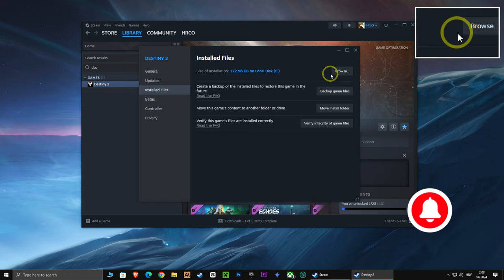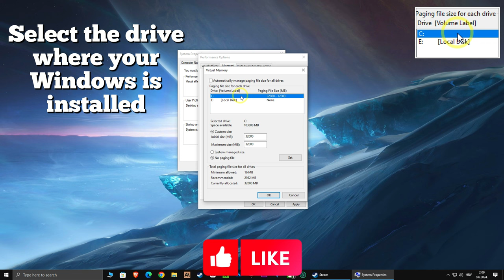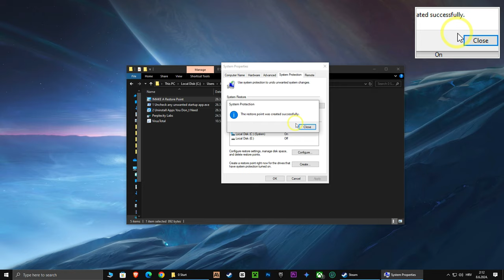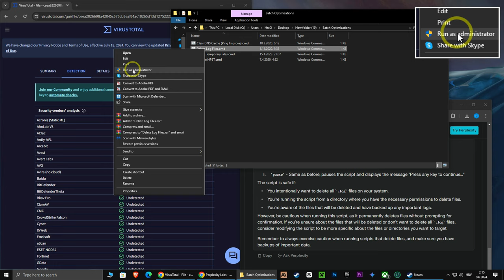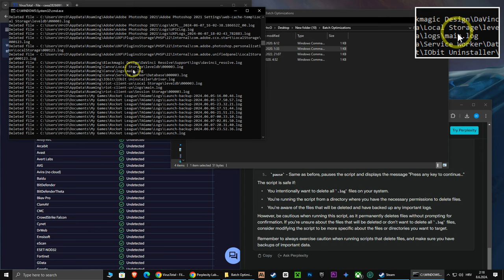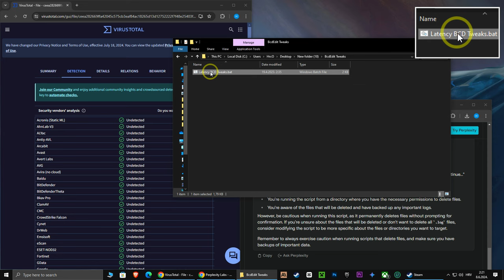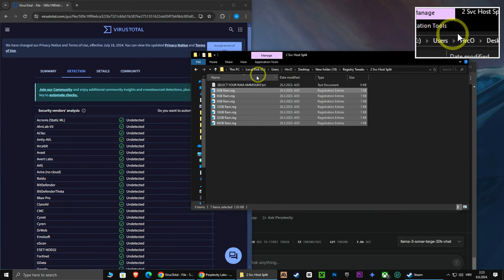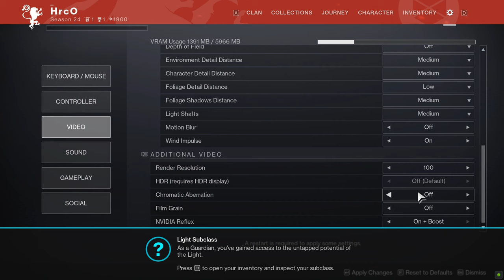Boost Your Destiny 2 Fps To The Max - Banish Lag And Stutter For Good!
Are you tired of experiencing lag and stuttering in Destiny 2? Look no further! In this video, we will show you how to boost your Destiny 2 FPS to the max, ensuring smooth gameplay and optimal performance. Whether you're playing on a low-end PC or a high-end setup, our tips will help you achieve the best settings for Destiny 2.

Join us as we explore the best Destiny 2 settings to banish lag once and for all. From adjusting your Windows 10 graphics settings to fine-tuning your in-game performance options, we'll guide you through methods to increase FPS and enhance your gaming experience.

Say goodbye to frustrating frame rate drops and hello to a seamless gaming adventure! Whether you're wondering how to get more FPS in Destiny 2 or looking for a comprehensive Destiny 2 lag fix, this video has got you covered. Don’t miss out on discovering the perfect balance between graphics and performance with our recommended settings.

Tune in to learn how to optimize your Destiny 2 PC settings and enjoy the game like never before. Get ready to elevate your gaming experience and dominate the battlefield with smooth, high FPS gameplay!

Watch now and start boosting your Destiny 2 FPS today!